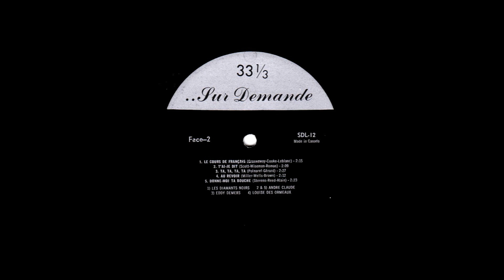Eddy Demers - Ta Ta Ta Ta ( Polnareff / Gérard ) album : ...Sur Demande, Vol.12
Eddy Demers
Ta Ta Ta Ta
Polnareff / Gérard
album :  ...Sur Demande, Vol.12